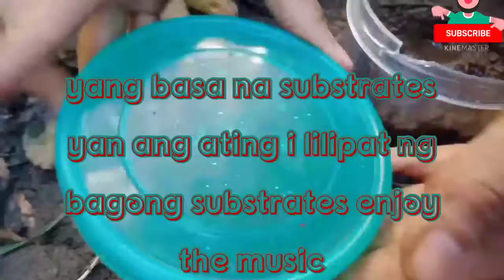UPDATE FOR ARE TARANTULA AT (MAY BABIES PA WOWW)